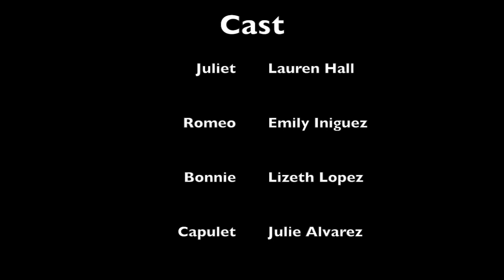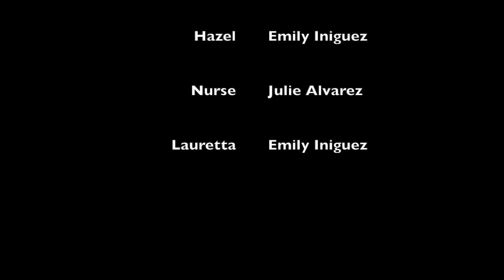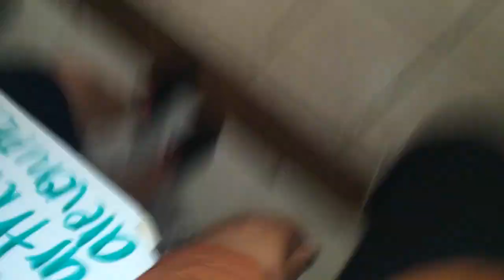Romeo and Juliet; A PartyTo Remember Class Project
This video is about Romeo and Juliet; A PartyTo Remember: Class Project.